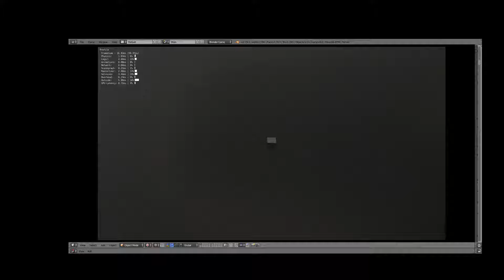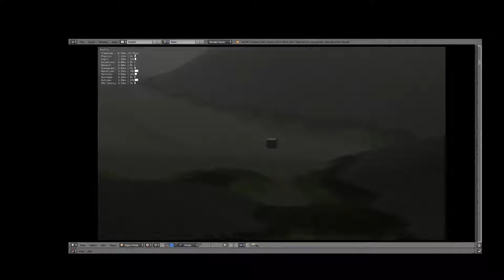adjusted Biome and scales etc and now draw distance rocks !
adjusted Biome cross sections and scales etc and now draw distance rocks !